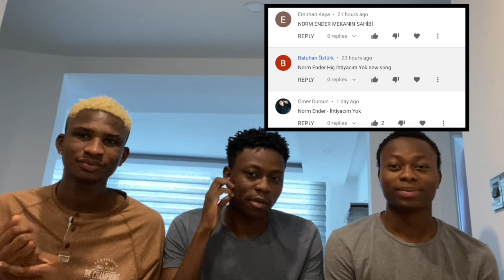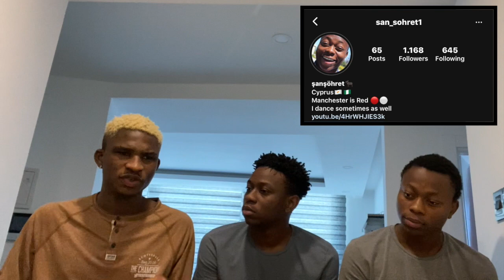NIGERIANS REACTING TO NORM ENDER | "İhtiyacım Yok" | Türkçe rap reaksiyon | (Türkçe altyazı)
We decided to react to NORM ENDER | "İhtiyacım Yok" and I hope you liked it, if you liked it please drop a like and comment on what you think about the song.